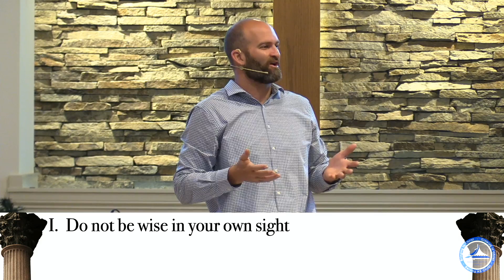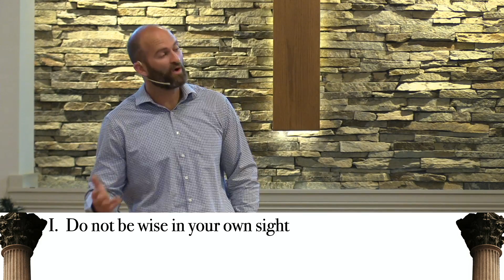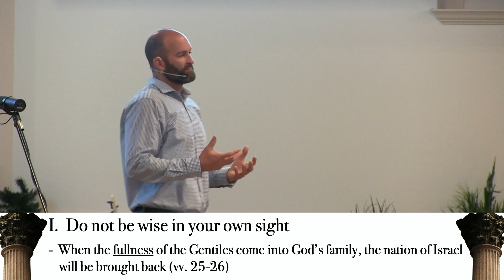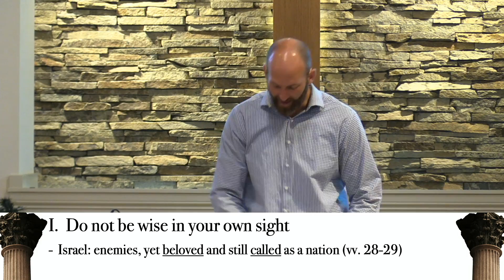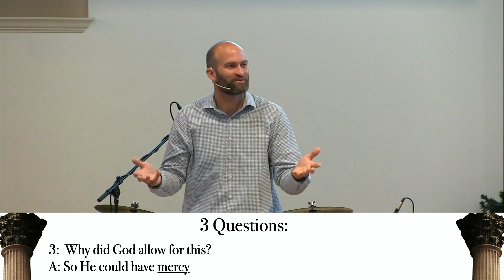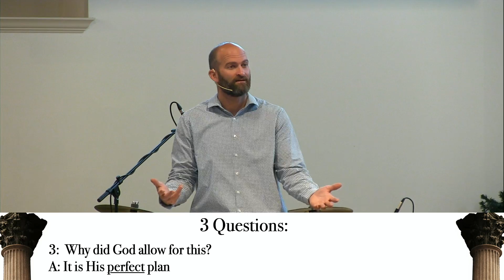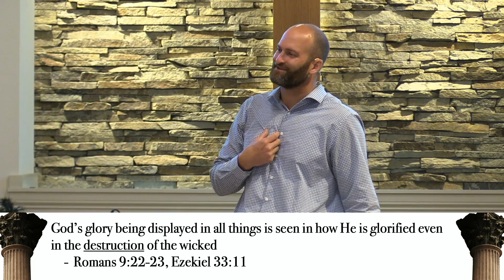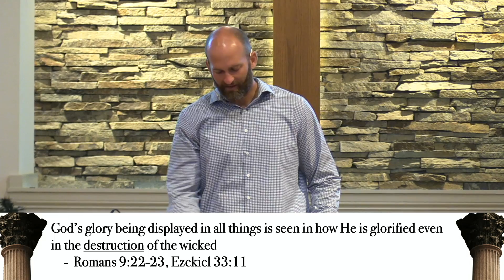It's Not About You!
Pastor TJ Hahn delivers the message, "It's Not About You!" to the congregation of Riverside Baptist Church in Decatur, Illinois.  This sermon was delivered on July 10, 2022 and was taken from Romans 11:25-36.